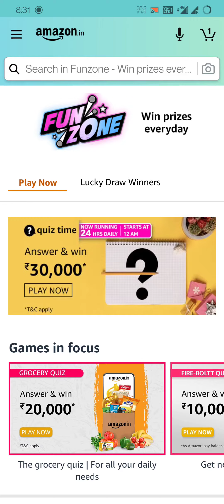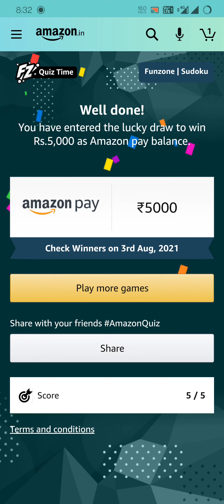Amazon Funzone | Sudoku Quiz Answers Today | July 1, 2021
amazon quiz
quiz time